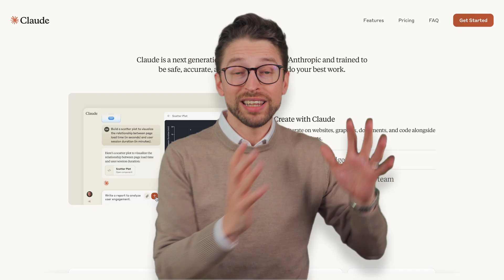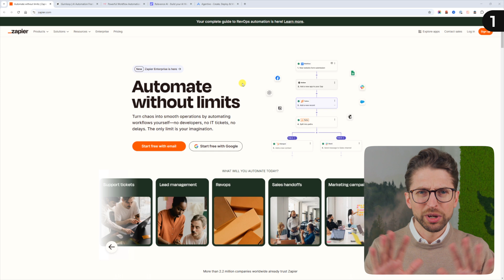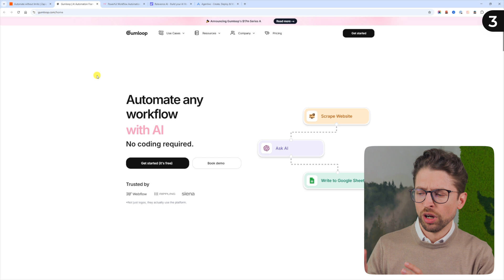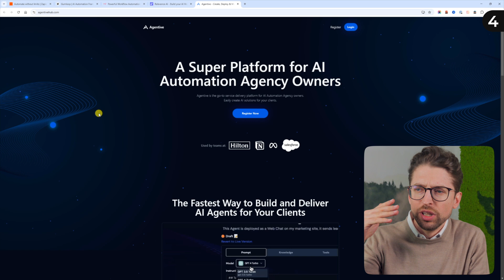Wie KI-Agenten & Workflows Marketing transformieren!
KI-Workflows und KI-Agenten im Marketing: Die Zukunft der Automatisierung

Marketing, besonders SEO und Content-Marketing, besteht oft aus isolierten Tools und Prozessen. Doch KI wird das grundlegend verändern! In diesem Video erfährst du, was KI-gestützte Workflows und autonome KI-Agenten sind, warum sie für das digitale Marketing essenziell werden und welche Herausforderungen es noch gibt.

Das lernst du in diesem Video:
✅ Was KI-Workflows und KI-Agenten sind – und wo der Unterschied liegt
✅ Warum diese Technologien das Marketing revolutionieren
✅ Konkrete Beispiele für KI-gestützte Automatisierung in SEO und Content-Marketing
✅ Welche Herausforderungen noch bestehen und worauf du achten musst

Präsentiert von Alexander Rus, Gründer und Geschäftsführer der Evergreen Media AR GmbH – dem Unternehmen hinter der Marke Evergreen Media®.

🔎 Kapitel:
0:00 Intro
2:15 Was sind KI-Workflows und KI-Agenten?
9:40 Warum sind KI-Workflows und KI-Agenten wichtig?
11:51 Was sind aktuell noch die Herausforderungen?

🔗 Ressourcen & weiterführende Inhalte:
Relevance AI (KI-Agenten für Unternehmen)
Agentive Hub (AI Agent Platform)
Gumloop (Workflows mit KI)
n8n (AI Workflow Automation)

💬 Welche deiner Workflows versuchst du als Erstes zu automatisieren?

🌐 Deutsch, Deutschsprachig, Deutschland, Österreich, Schweiz, Germany